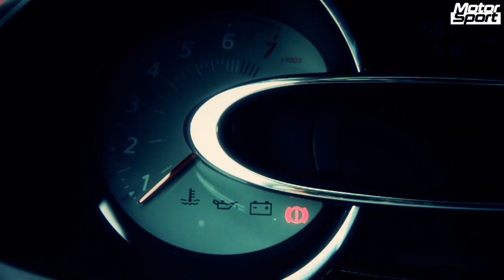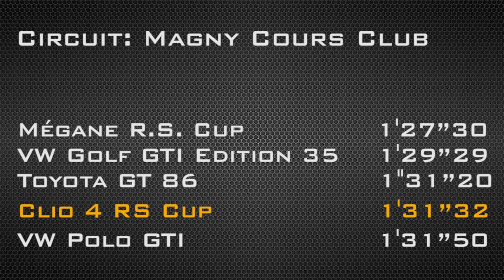Lap Time : Renault Clio 4 RS (Motorsport)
One lap of Magny-Cours Club track in the Renault Clio 4 RS Cup.